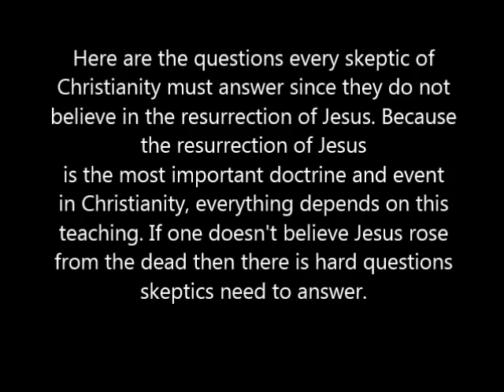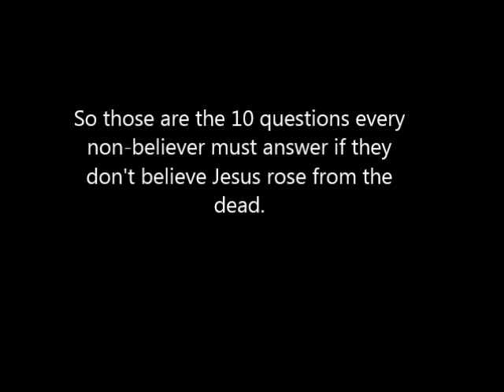10 Questions non-believers must answer on the Resurrection of Jesus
Dr. Gary Habermas on the evidence of the risen Jesus.